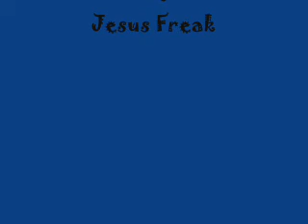Diving Board Tricks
gainers, double frontflips, diving, backflips.